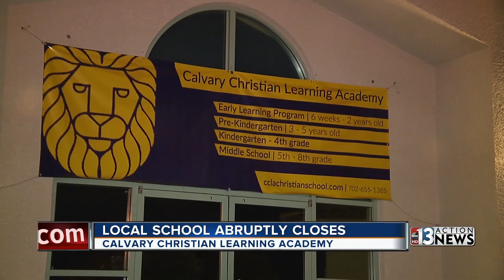Las Vegas school abruptly closes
Families left scrambling after Calvary Christian Learning Academy abruptly closes